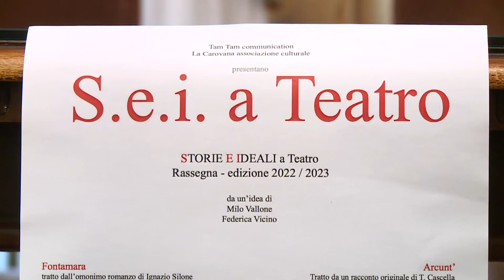A Pescara “Sei a a teatro: Storie e Ideali”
si chiama “Sei a Teatro: Storie e Ideali”, l’iniziativa presentata a Pescara dall’assessorato alla Cultura